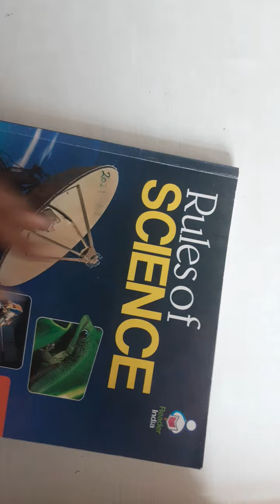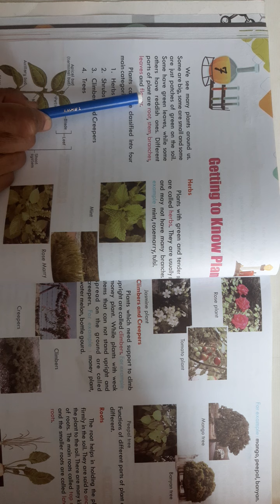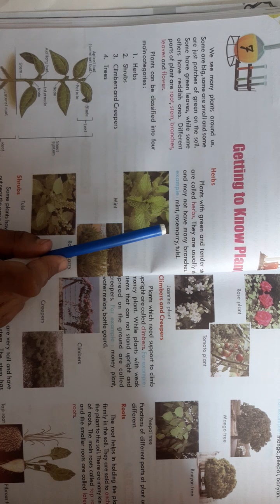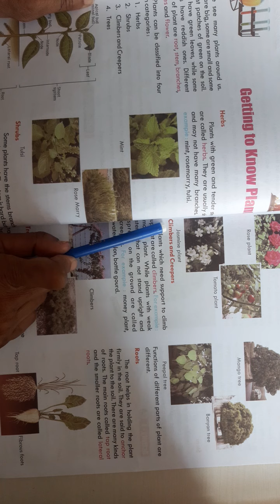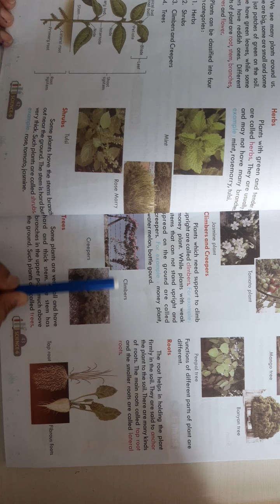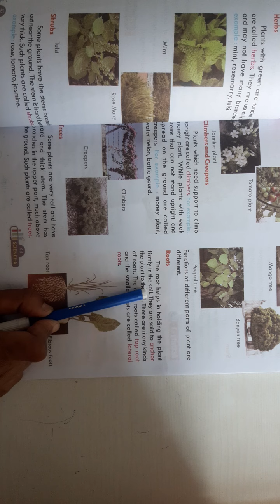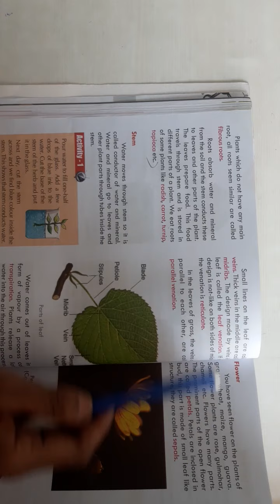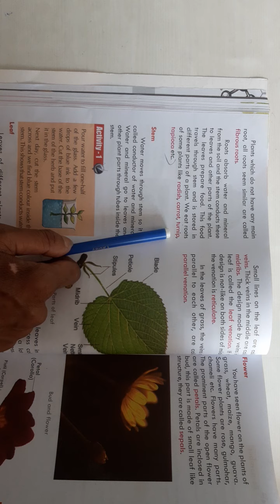8.06.2021,Class 6, Science,Ch-7, Part 1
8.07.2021,Class 6, Science,Ch-7,     Part 1